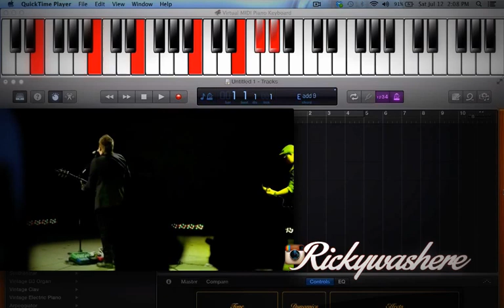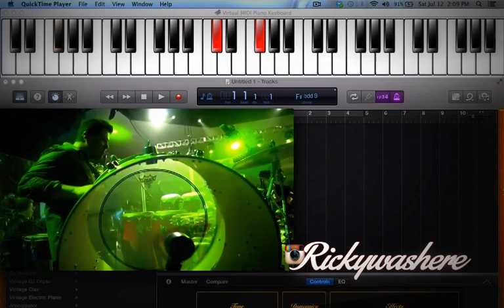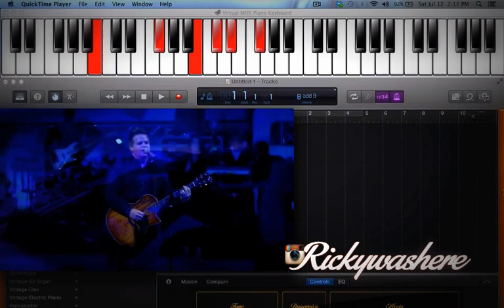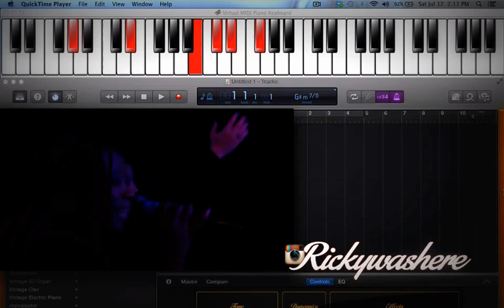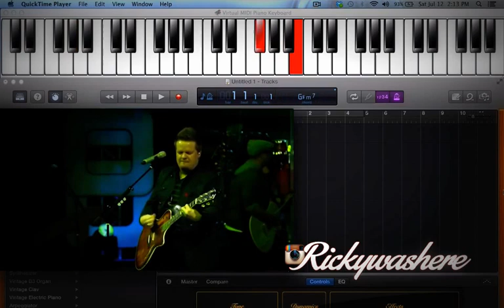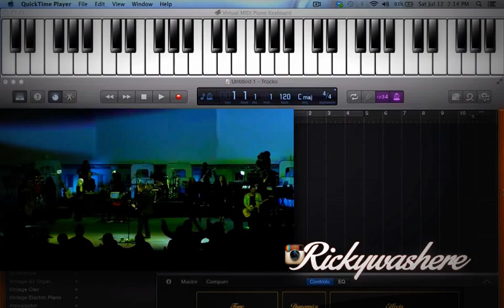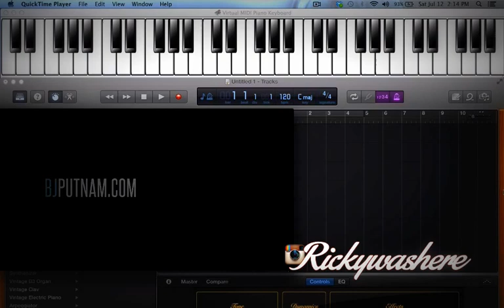Glorious - BJ Putnam (Play along, Tutorial/Easy)